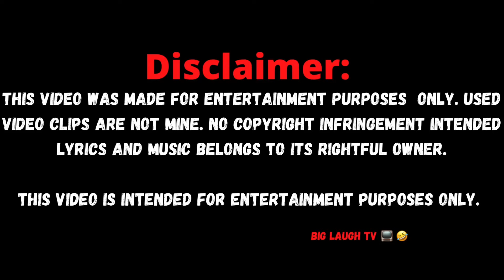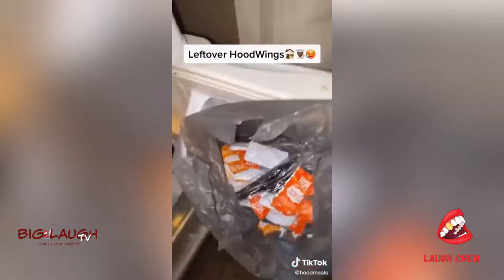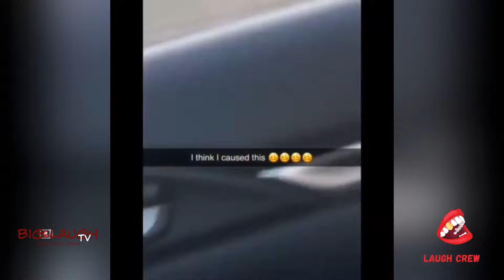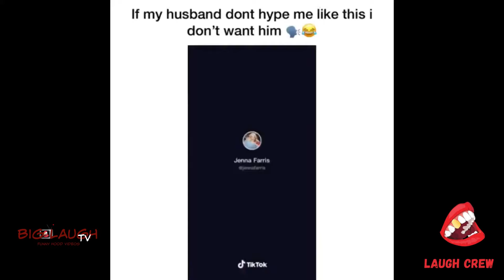HOOD VINES COMPILATION 2021 | TRY NOT TO LAUGH VINES 2021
Check out this weeks HOOD VINES COMPILATION 2021 | TRY NOT TO LAUGH VINES 2021 .🔔 hit a like 👍 so I can make more videos

🚨Support the brand all proceeds will go towards making better videos i appreciate your support

Hello 👋🏾 if your new here this is BIG Laugh TV. Here you will get our funniest videos , pranks, TikTok compilation videos just what's needed after a long week.

Chapters
0:00 intro
3:00 Hood Vines
10:30 outro

Tags ignore: hood vines,hood videos,hood vines compilation,rip vine,hood clips,ghetto vines,hood vines 2019,vines compilation,dank compilation,best vines compilation,meme compilation,best memes,vines 2019,dank memes,meme vine,fortnite memes,tiktok memes,best vine,funny vines,try not to laugh,hood vines 2021,best vines,vines 2021,vines try not to laugh,try not to laugh vines 2021,hood vines compilation 2021,hood vines compilation 2021 | try not to laugh vines 2021,10 min of hood vines compilation 2019,hood vines 2020,top 10 vines,tik tok,black vines,league memes,epic memes,try not to laugh hood vines,tik tok memes,vine videos,hilarious vines,vines 2018,10 min of hood vines compilation 2020 v3hoodvines 2020worldstar vinesfunny hood vinesHOOD VINES COMPILATION 2021 | TRY NOT TO LAUGH VINES 2021try not to laugh challenge 2 comedy video 2021-funny vinesdank memes 2021biglaughtv